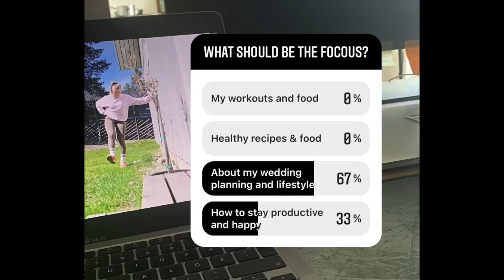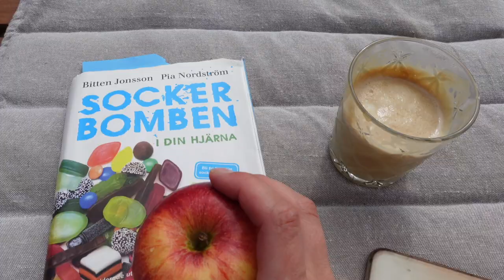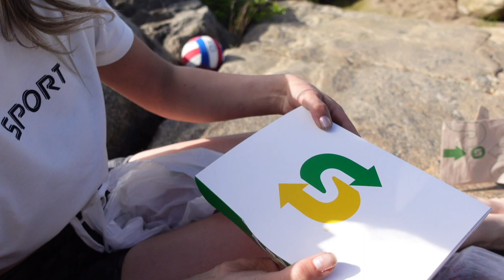Summer In Finland!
Summer is finally here! I have had a lot of fun already and I'm looking forward to al the things that is coming up. Right now me and Josua are working on the wedding planing and planning our vacation/trip. But I'm going to enjoy this summer, that is also why I am not as active over here. But I will record stuff I do and post it when I have time. This is clips from 2 weeks ago btv. Hope you enjoyed it :)